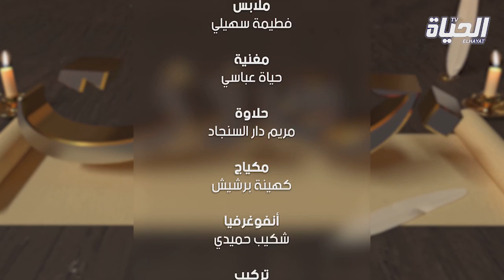''فاطمة بلحميسي و أحلى البوقالات ''ناس كما التاج فوق الراس و ناس تحت الساقين تنداس'' l بوقالات